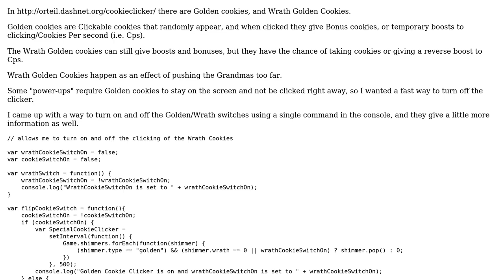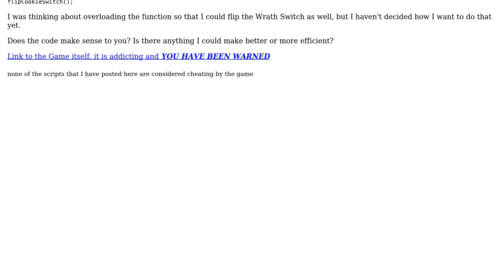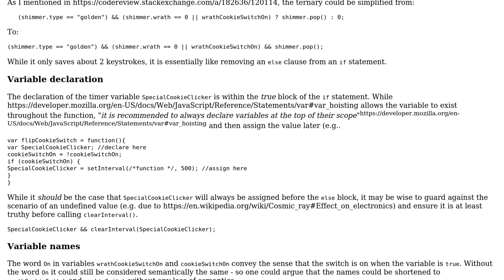Code Review: Cookie Clicker Switches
With thanks & praise to God, and with thanks to the many people who have made this project possible! | Content (except music & images) licensed under CC BY-SA | Music | Images & others | With thanks to user SAM OnELA user Malachi and the Stack Exchange Network Trademarks are property of their respective owners. You are responsible for your own actions.